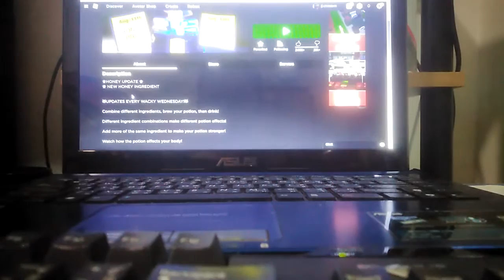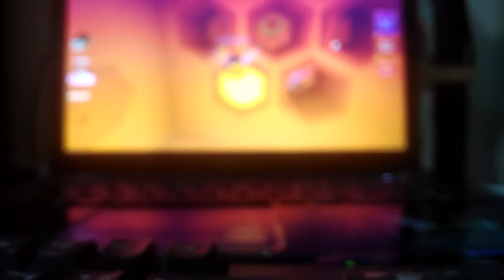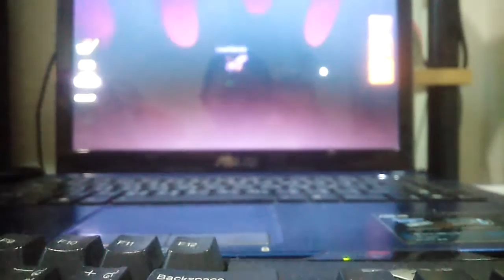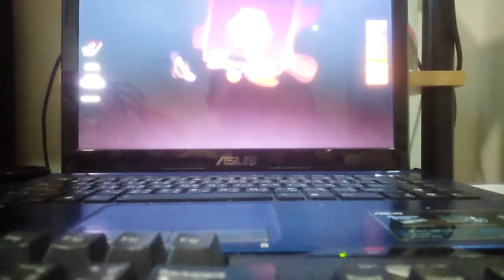Honey​ update​ (อัดเมื่อวาน)​